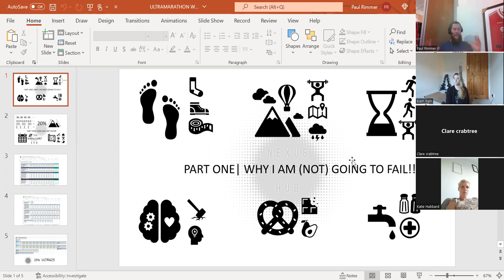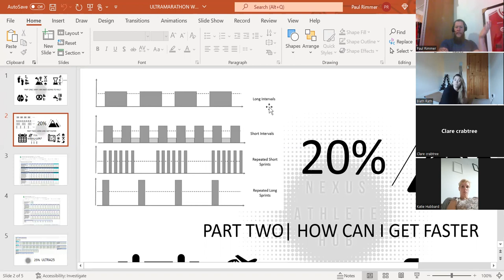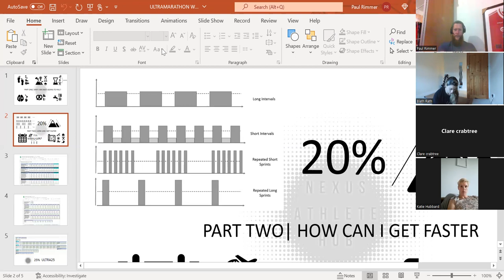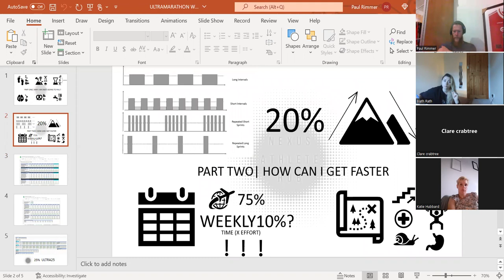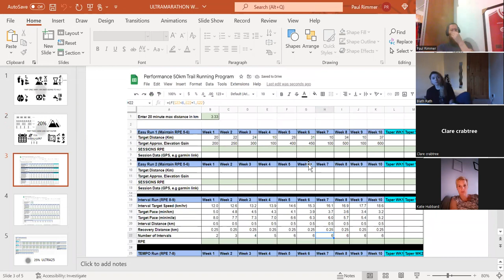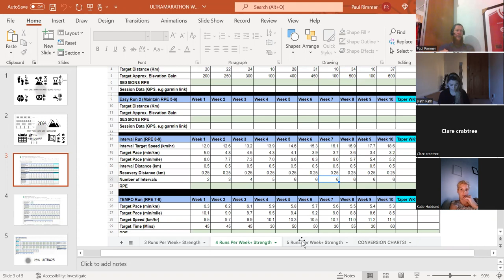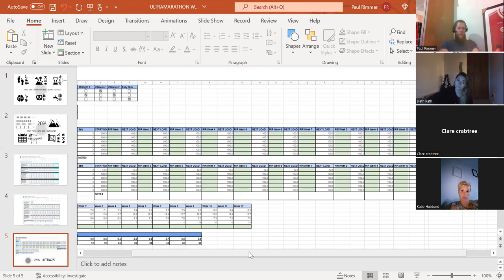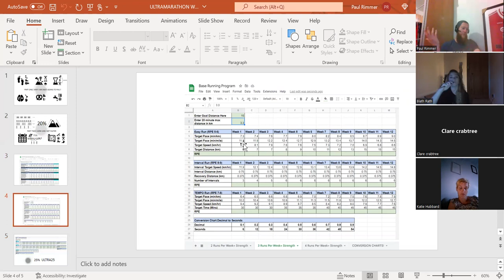ULTRAMARATHON WORKSHOP| DR PAUL RIMMER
PART 1| HOW TO SURVIVE YOUR FIRST ULTRA (0-45MINS)
Basics of equipment, why you might fail and how to prevent it.

PART 2| HOW TO GET FASTER
Types of training, why, when and how long, thinking about competition calendar planning.